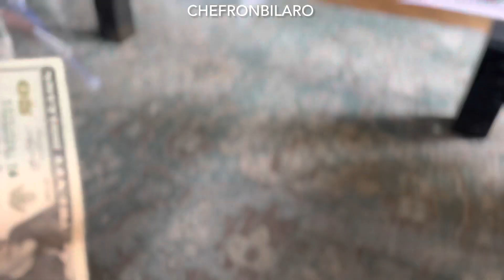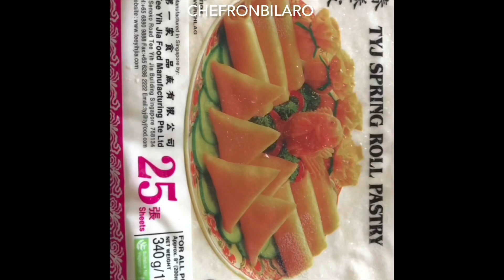TURON SPECIAL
TURON SPECIAL - BANANA EGGROLLS WITH CHOPPED PEANUTS

Prep time: 30 minutes
Cooking time: 5 minutes
Yields: 8 pcs

4 large bananas (using Saba), peeled and cut in half -lengthwise
1 cup dark brown sugar
Eggroll wrappers (8 pcs)
2 cups chopped dry roasted peanuts
1 tsp cinnamon powder

Combine sugar,cinnamon and peanuts
Roll halved bananas into the mixture.
Wrap bananas using the eggroll wrappers.
Seal edges with water so it won't open when frying
Pre heat cooking oil then fry turon.
Cook until golden brown.
Immediately roll banana rolls into the left over sugar and peanuts.
Cool down until it is set before consuming.